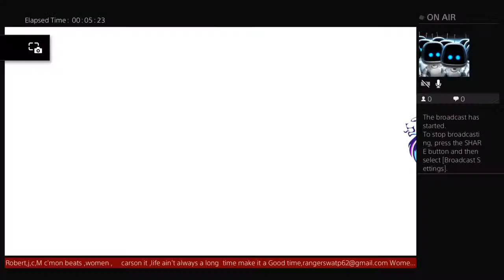Robert James Cunningham Miller channel,Scotland UK better be real with Killah, B KK